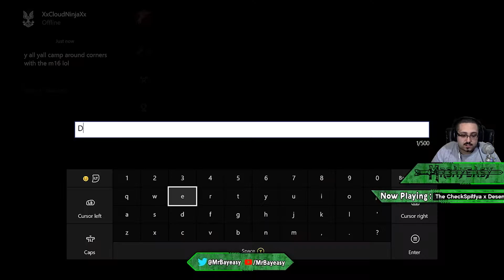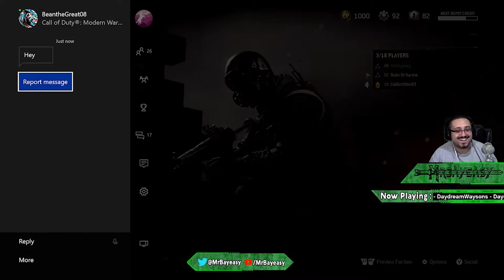FAP TALK AND HIGH TIDES! - Live Stream Highlights, Christmas Eve!